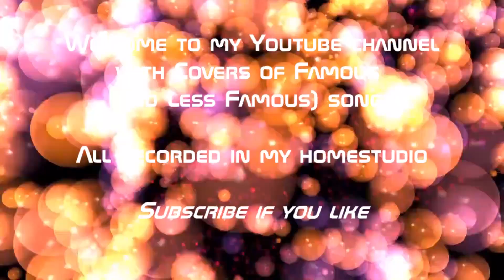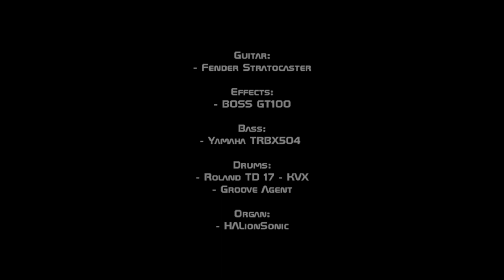Backingtrack - John Mayer - Perfectly Lonely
Background video:
Amitai Angor AA VFX